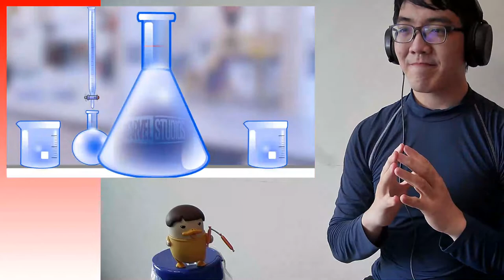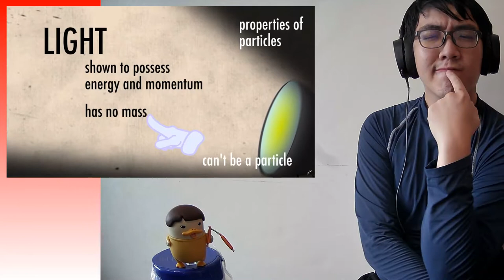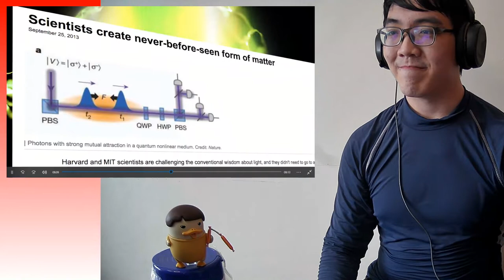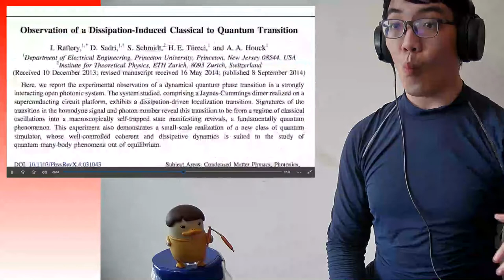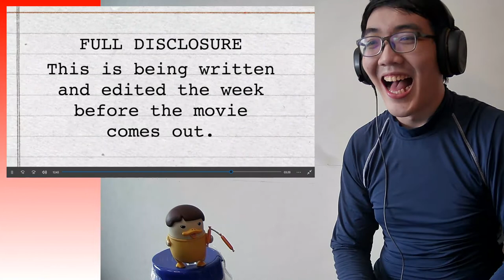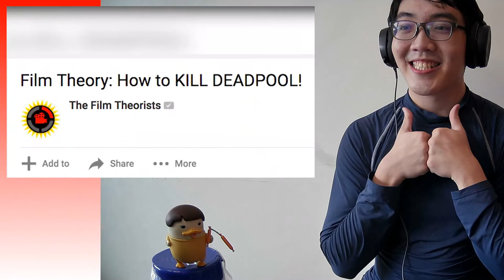DR. STRANGE | MASTER OF THE MYSTIC ARTS.. Film Theory: Doctor Strange Magic DEBUNKED by Science🆁🅴🅰🅲🆃